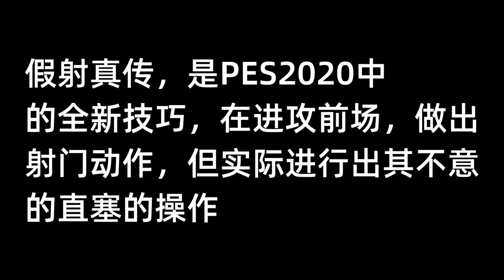【Elintu实况足球】教程：实况足球2020假射真传，超实用！大大提高进球率！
【Elintu实况足球】原创教程：实况足球2020假射真传使用指导
平台：ps4 pro
pc版通用